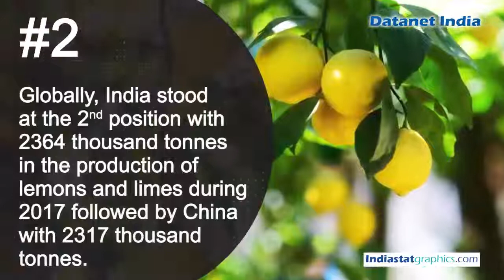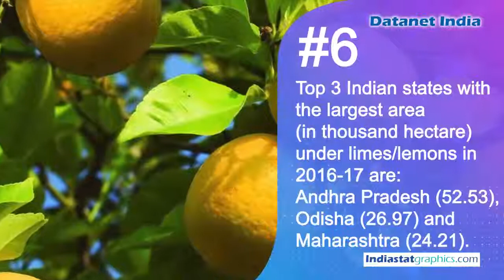6 Interesting Facts about Lemons in India - Indiastatmedia.com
Watch this premium video to know 6 InterestingFacts about Lemons in India.

Informative infographics and short-videos are being offered on various socio-economic and electoral topics for a better understanding through visualization with analysed data.